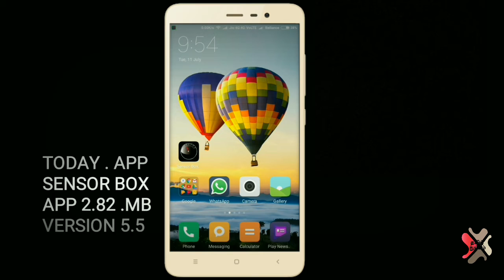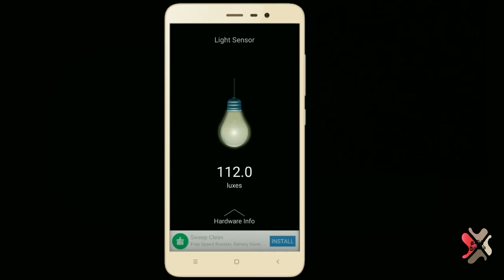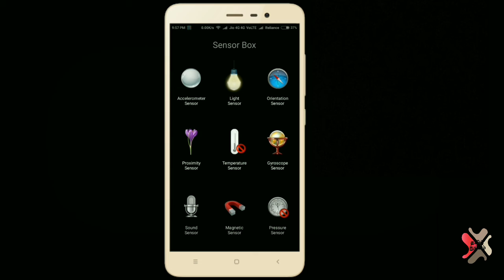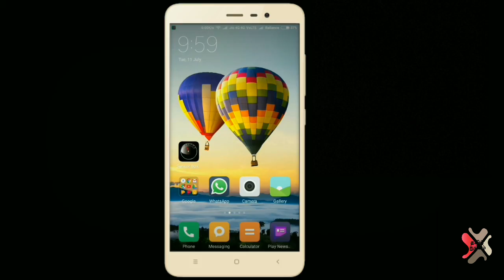SENSOR BOX.APP தொலைபேசியில் உணர்வி எத்தனை என்று தெரியப்படுத்தும்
sensor box app
தொலைபேசி யில் இருக்கு  உணர்வி எத்தனை என்று எளிதில்   தெரியப்படுத்தும்  இது